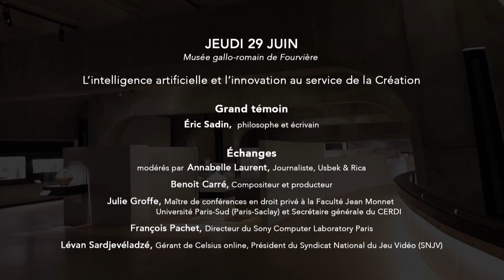Journée de la Création 2017: "L'intelligence artificielle et l'innovation au service de la création"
Table-ronde
Entre aide à la création, fantasme de robots créateurs et outils de gestion plus performants, quelle est la place de l’intelligence artificielle dans la musique actuellement ? Et demain ?

Cet événement a eu lieu jeudi 29 juin lors des Journées de la Création organisées par Sacem Université.